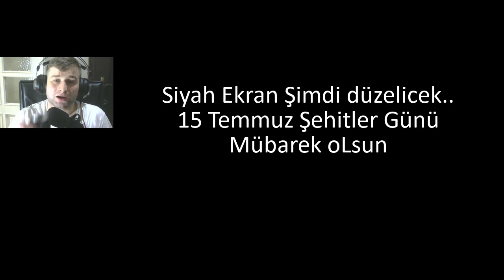A-101 DEN PEPSİ KASASI ALDIM BUGLU ÇIKTI ! TERMİNATÖR DESEN ÇIKARDIM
Selam Dostlar inşallah keyifle izlersiniz
Bugün 15 Temmuz Tüm ŞEHİT lerimize rahmet diliyorum

Allah kalanlara sabırlar versin